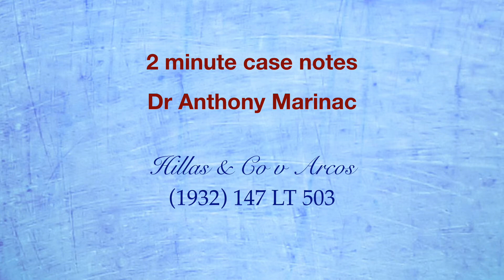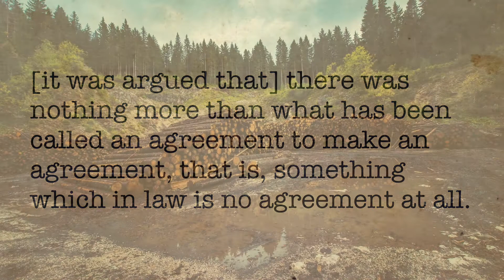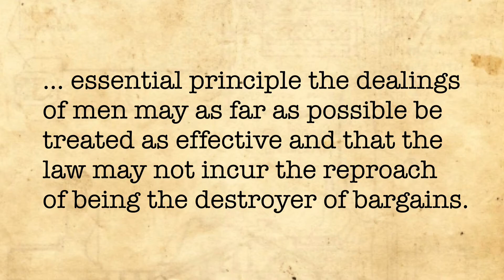Hillas & Co v Arcos (Certainty and completeness)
This contract law case teaches us a few things.  First, option contracts are enforceable.  Second, certainty and completeness are required for a contract to be formed.  But finally, where the court reasonably can, it will imply terms into a contract to complete the contract.